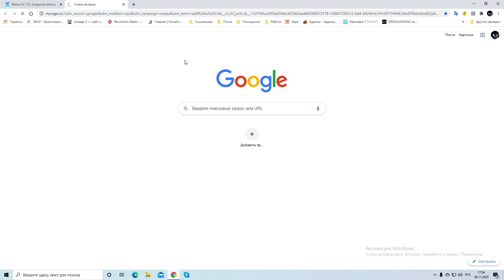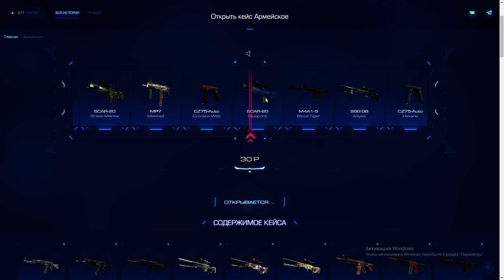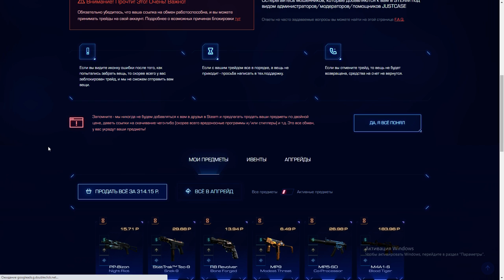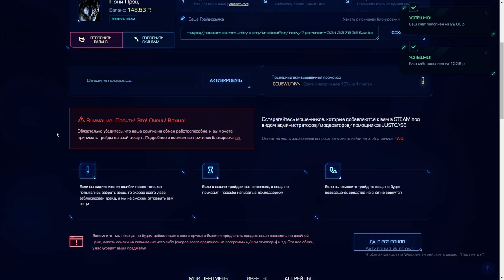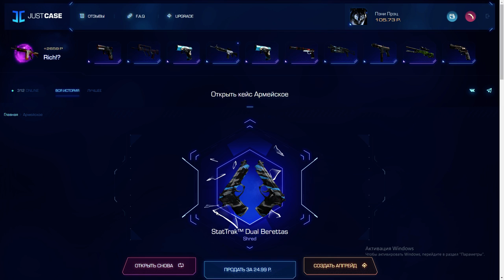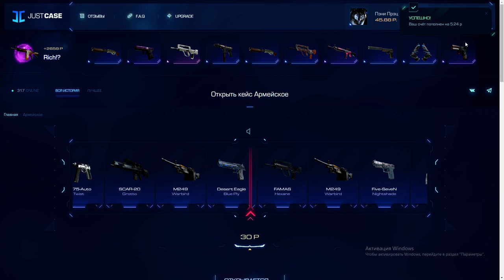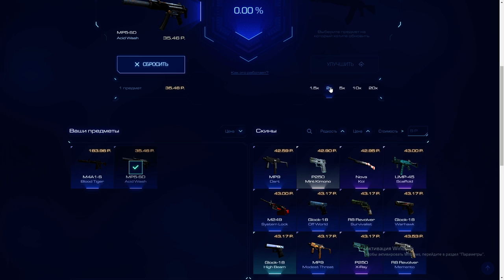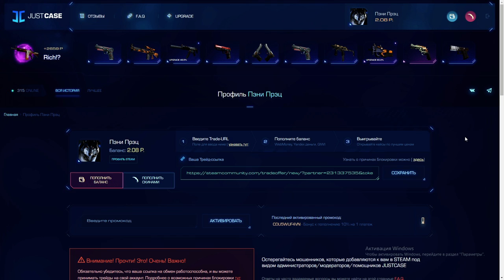Justcase ► JC ► Джасткейс ►Начало положено